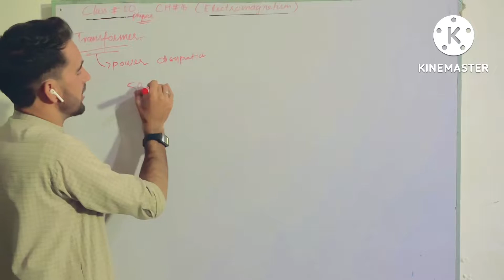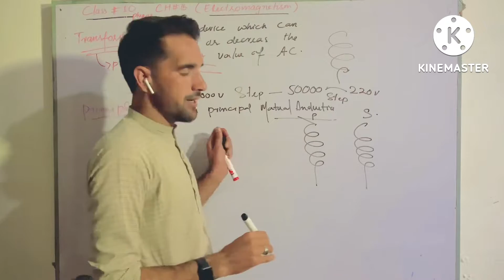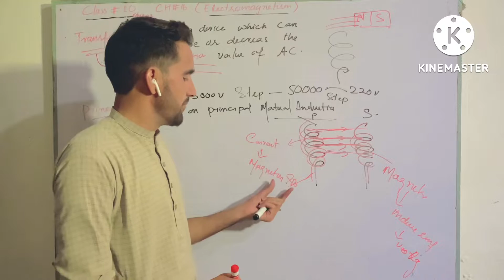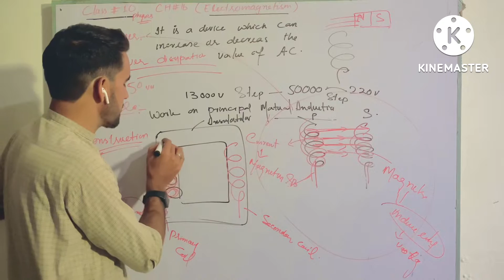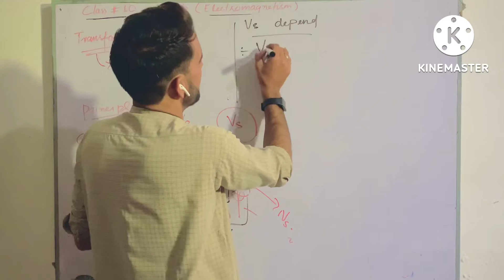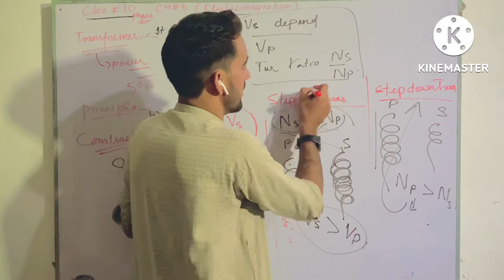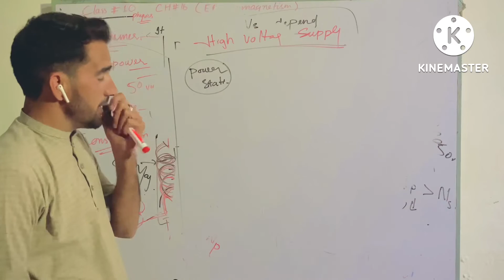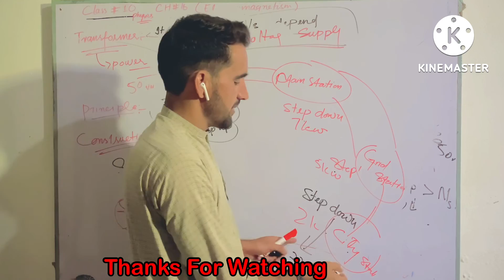How dose a Transformer work? |electrical transformer | class 10 physics transformer and its type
In this lecture i have discussed transfermer and its type

1 Kpk class 9th mathematics
2 Punjab textbook book class 9th
3 sidh board 9th maths
4 Kpk class 10th Mathematics
5 Kpk part 1 Mathematics
6 Kpk matric mathematics
7 Kpk textbook solved all Question and examples
8 General MCQS OF mathematics grade 5
9 General MCQS OF mathematics grade 6
10 General MCQS OF mathematics grade 7
11 Eta test mcqs
12 General topics of mathematics
13 Kpk textbook Maths
14 kpk Peshawar board textbook
15 kpk textbook solved exercise
16 Kpk textbook solved examples
17 Knowledge Home
18 Urdo lecture 9th Maths
19 Urdo lecture 10th maths
30 Easy maths solved exercise
31 Basic mathematics
32 Mcqs Basic mathematics
33 Kpk maths mardan board